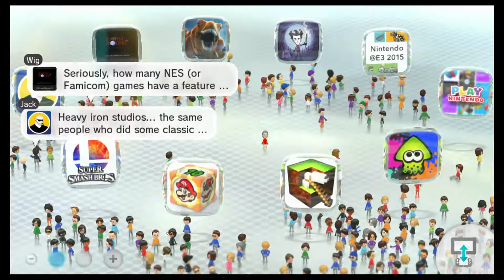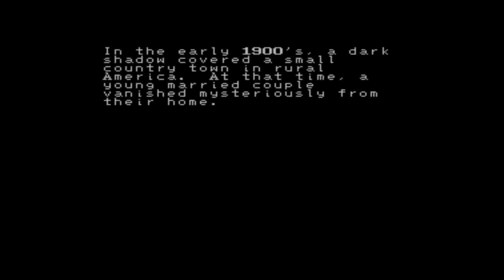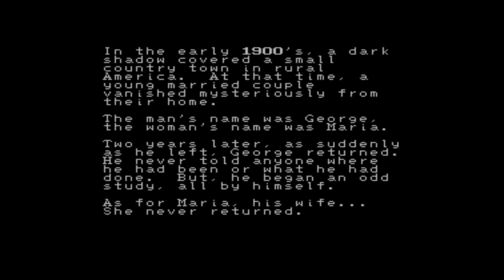Earthbound Beginnings - Wii U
Os primeiros 15 minutinhos!